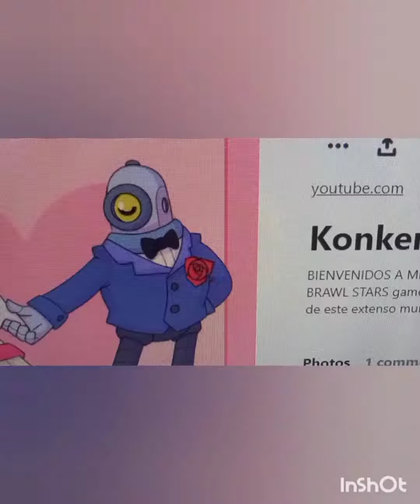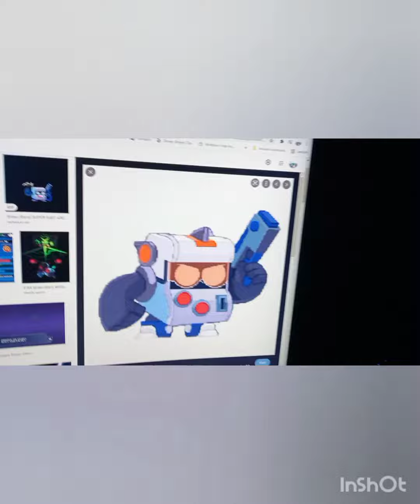Club Penguin Island Brawl stars edition swear